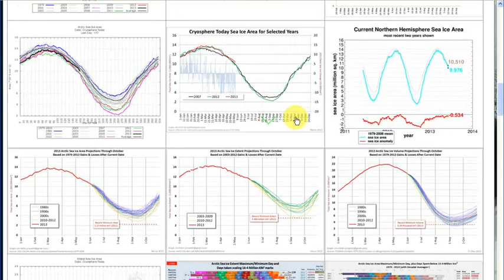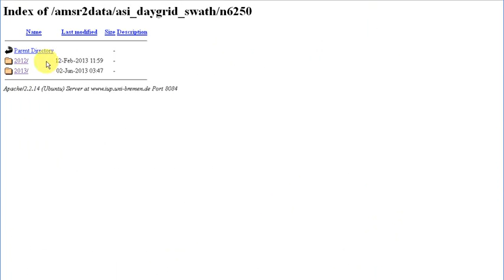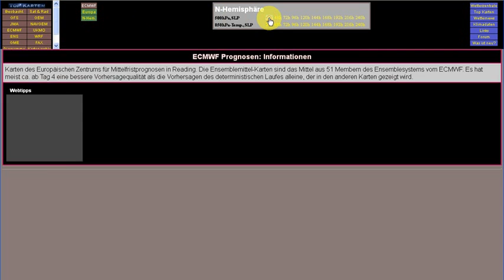Arctic Sea Ice 2013 update 2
Here's another stab at making videos to accompany the ASI 2013 updates on the Arctic Sea Ice Blog, in this case ASI 2013 update 2

To cut down on size (faster upload) I've converted the file from 720p to 480p. The quality is a bit inferior, but IMO everything is clear enough. Let me know what you think about that, and also if you'd like to see other things improved. I will add other stuff, as soon as I'm convinced that this has added value.